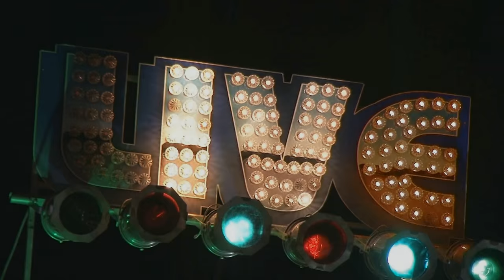"Monster" Mike Welch and Mudcat Ward Duo Live @ The Burren Backroom Series 2/18/16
"Burial Season" an Original Song written by Michael "Mudcat" Ward